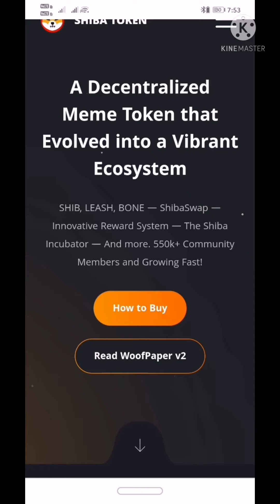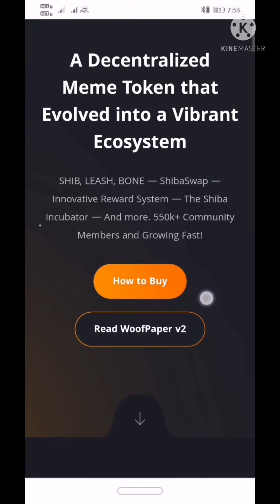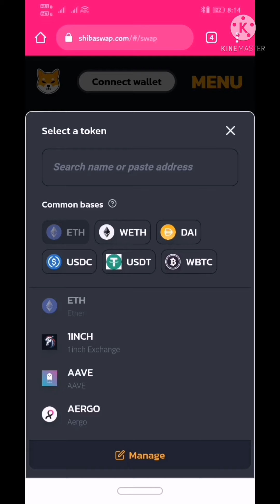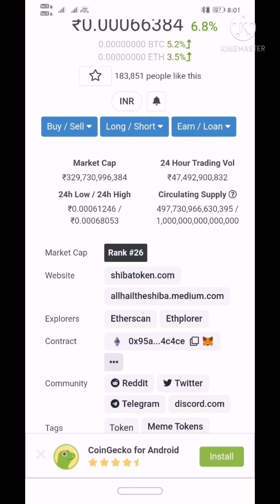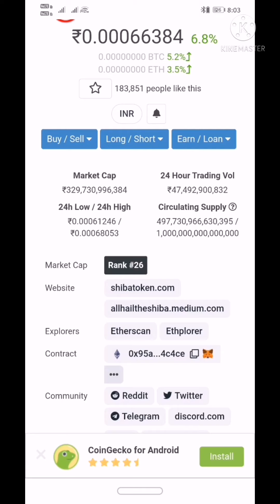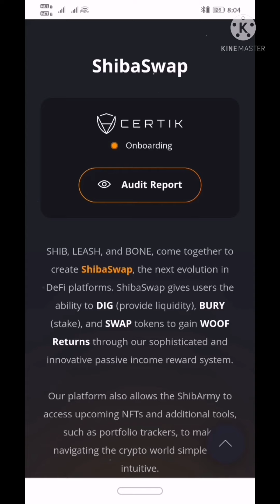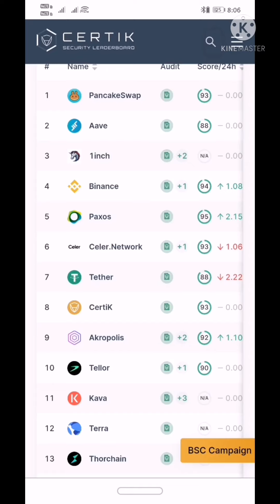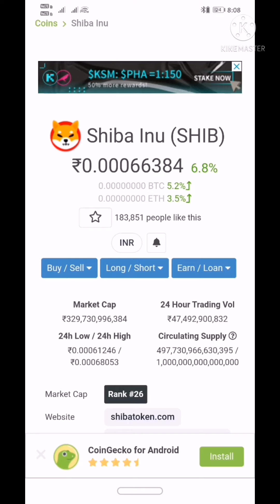Shiba coin Will reach 1Rs? Shibaswap new update in Malayalam, price prediction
This video will give an understanding of Shiba coin's future price .